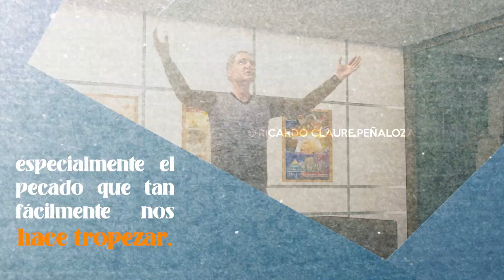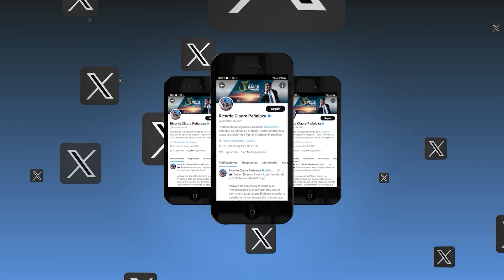SEMANA DE BENDICIÓN DEL 25 AL 30 DE DICIEMBRE 2023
🗓️ Del Lunes 25 al Sábado 30 de diciembre 📑

Iniciamos con prédicas exclusivas para tu vida, que te permitirán crecer espiritualmente y experimentar el Amor de Dios.

🛜 Conéctate a las transmisiones en vivo.

19:00 Perú - Ecuador
20:00 Venezuela - Puerto Rico

¡Nuestro Dios Todopoderoso de bendiga!